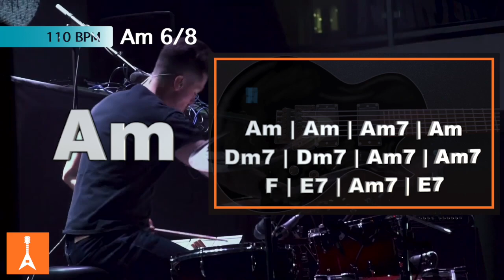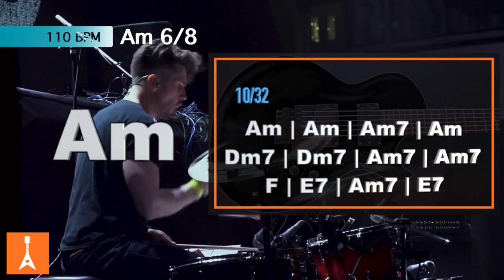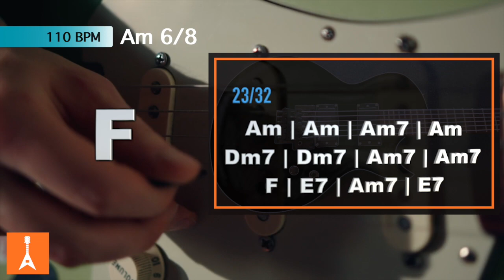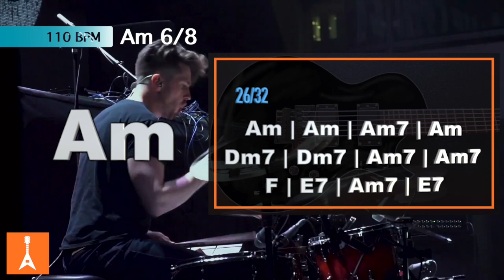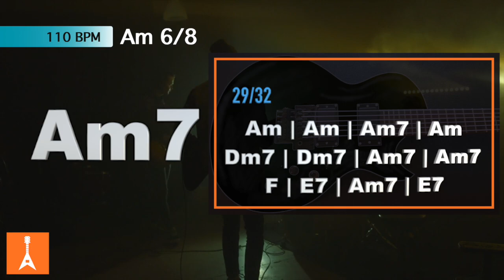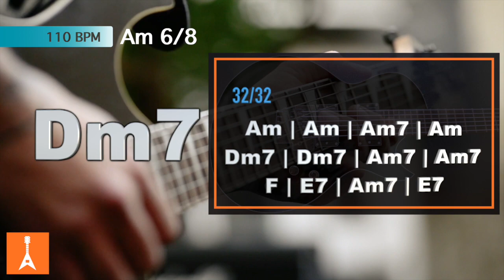076 Smooth Blues Backing Track in Am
076 Smooth Blues Backing Track in Am